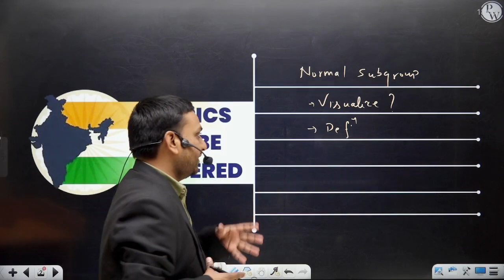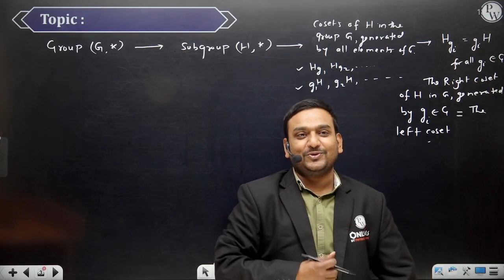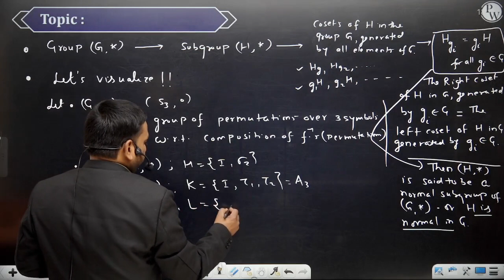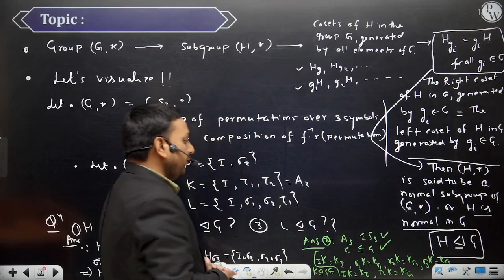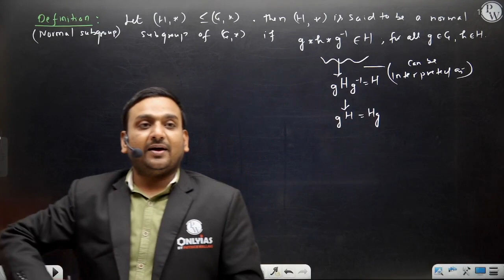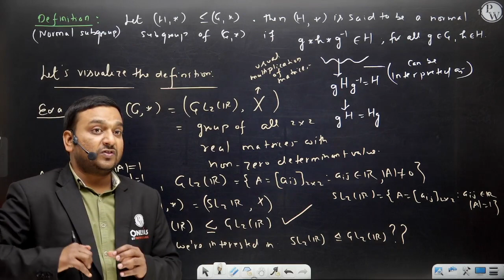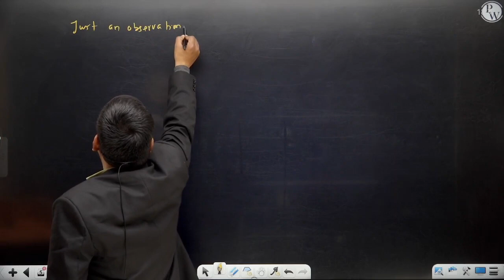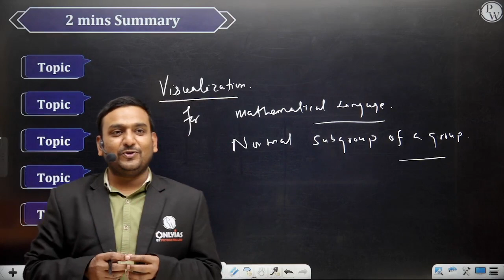Mathematics for UPSC | Concept - 67 | Normal Subgroups with Upendra Sir | OnlyIAS